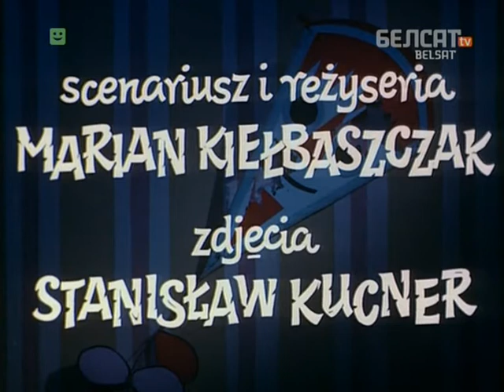Ablavusak 020 Papiarovy zmiej